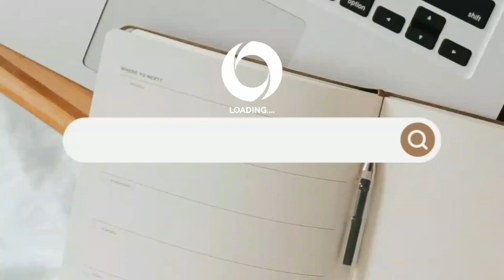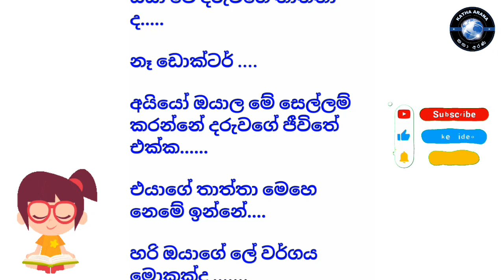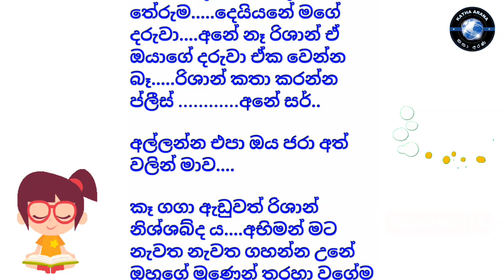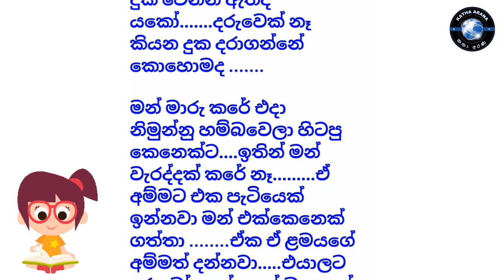අහිමි පතිදම් 12 වන කොටස katha Arana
📝කතෘ :-විහංගි නදීශා

✅නවකතා සිංහල
✅කෙටිකතා සිංහල
✅Novels sinhala
✅Nawakatha
✅Ketikatha

🔊Music
✅YouTube studio

🎥Video editor
✅Inshot app